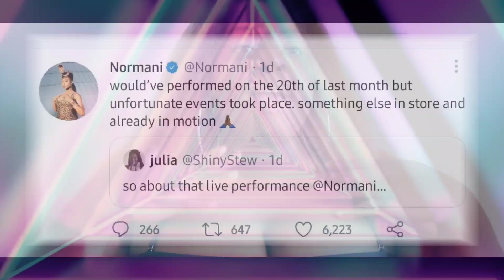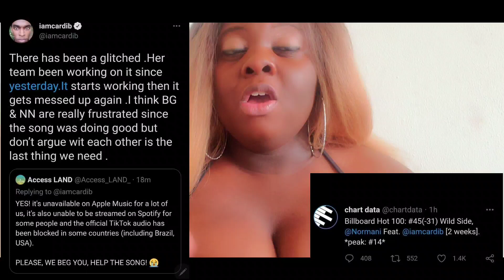NORMANI IS BEING SABATOGED?